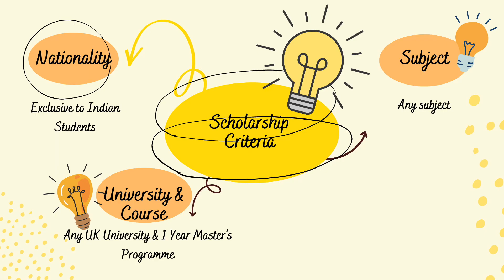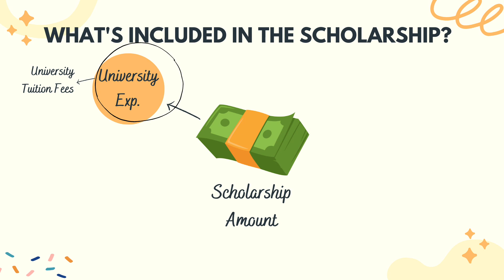GOODNEWS! 100% UK SCHOLARSHIPS 2022 | Study in UK for Free with UK Scholarships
You can study in the UK for Free with these Chevening scholarships! If you want to study in the UK but are put off by high fees, there’s good news! There are 75 Chevening scholarships to study in the UK which cover tuition, travel and flight expenses, living expenses and visa costs.

So if you plan on studying in the UK, you need to watch this video.

Chapters:
00:00 Introduction
00:48 Next Steps
04:04 Scholarships

I moved from India to the UK 9 months ago with my family and dogs and it’s been challenging to say the least. Since we moved to England, we’ve had our fair share of challenges. Some expected, some not.

I put out a new video every week on moving to the UK including UK work visas and UK student visas and life in the UK once you get here so if you plan on moving to the UK, this is the channel for  you!

Buy Before you Leave:
International Travel adapter
Travel Luggage Bags
Travel Duffle bag
Travel Rucksack
Travel Neck Pillow
Passport holder
Luggage organizer
Toiletry bag
Leather travel pouch
Electronics Accessories Organizer Bag